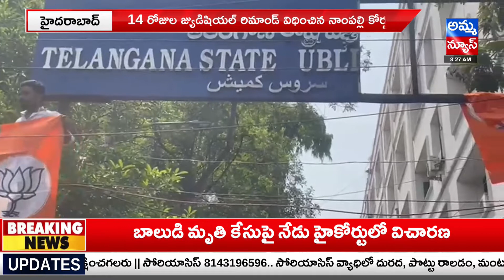TSPSC పేపర్ లీక్ కేసులో ట్విస్ట్.. తీగ లాగితే డొంక కదిలింది | TSPSC Paper Leak : Amma news